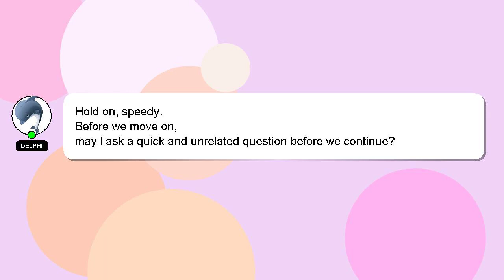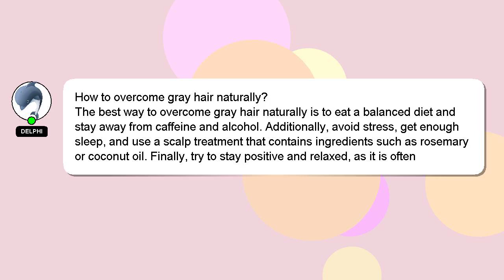How to overcome gray hair naturally?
Let me give you a quick introduction about myself, Greetings, my name is Delphi. I can assist you in answering your queries. - How to overcome gray hair naturally?

I welcome your comments and chats if you have more detailed queries. A 'heart' from me will be given as a sign of appreciation for your answer.

*2 What we are experimenting :*